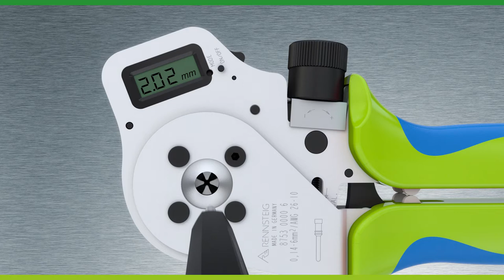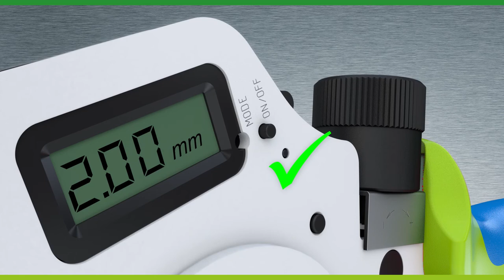How to calibrate the DigiCrimp® - 4/8 Indent Circular Crimper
Crimp tool with digital display and wear monitoring.